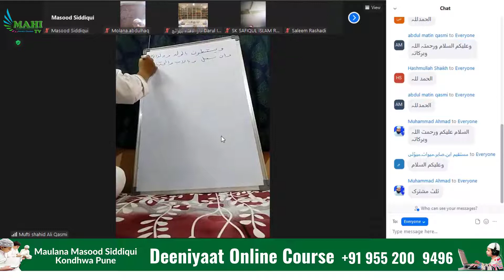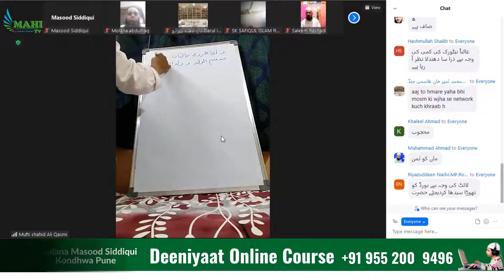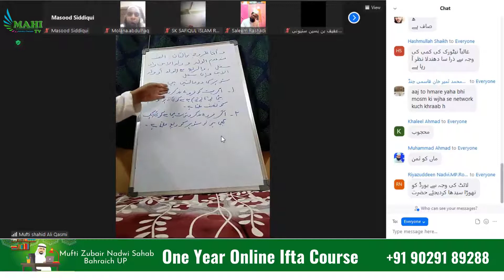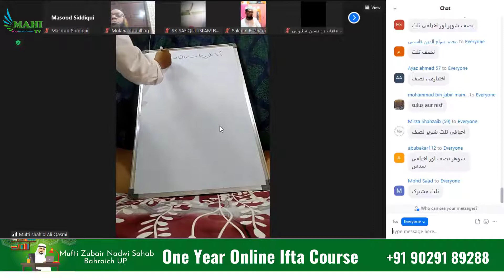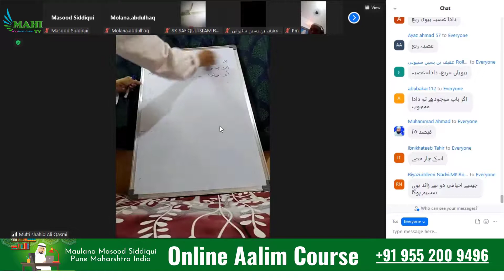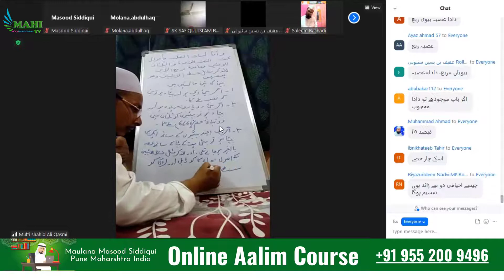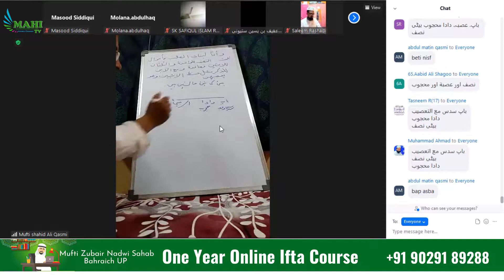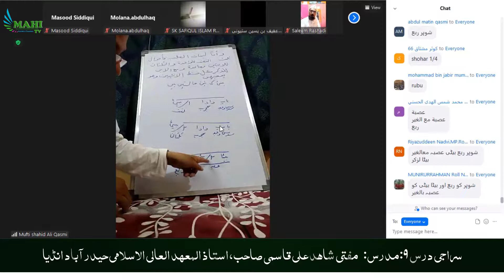Siraji Dars 09 | Mufti Shahid Ali Qasmi Sahab | Ustaz Al Mahad al aali al islami Hyderabad | Mahi TV